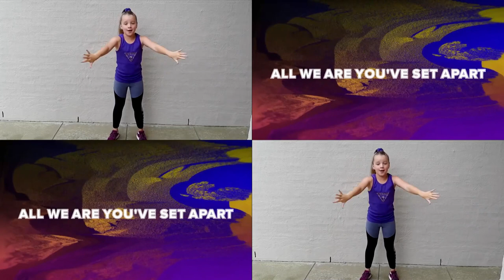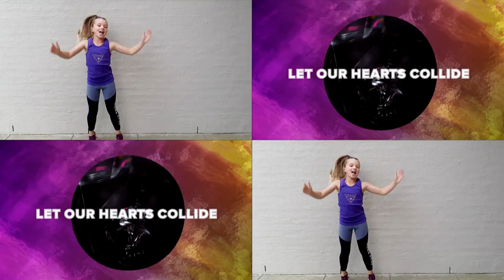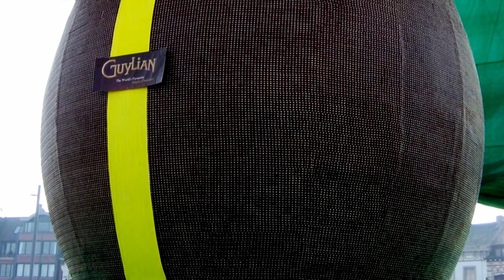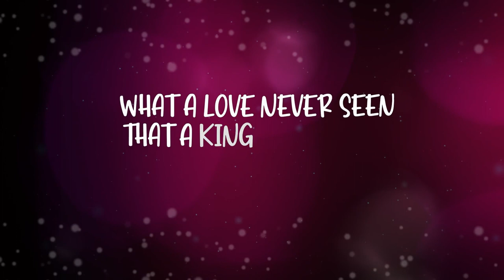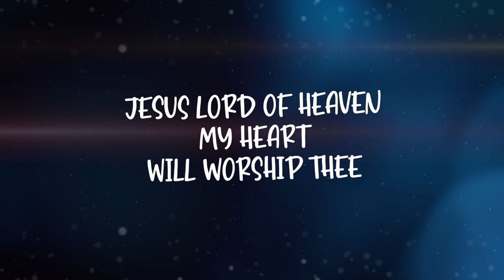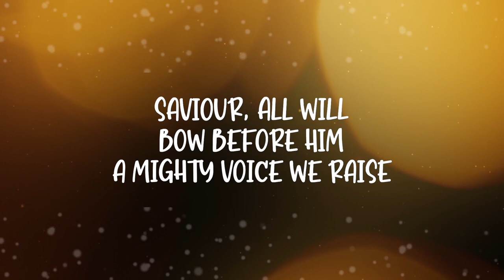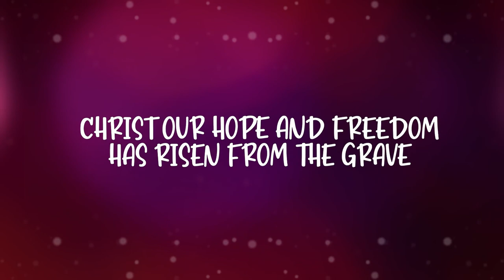Easter Special | The Gap and the Bridge | City Impact Kids Online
When Jesus died on the cross and rose from the dead, He became the bridge between the gap to save us from our sin! Can you believe it's not about Easter eggs and Easter bunnies?!